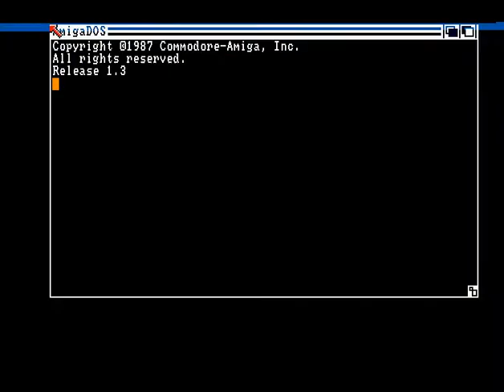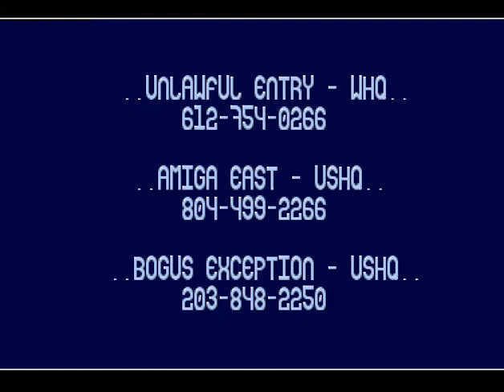Skid Row - Pinball Fantasies - Amiga Cracktro